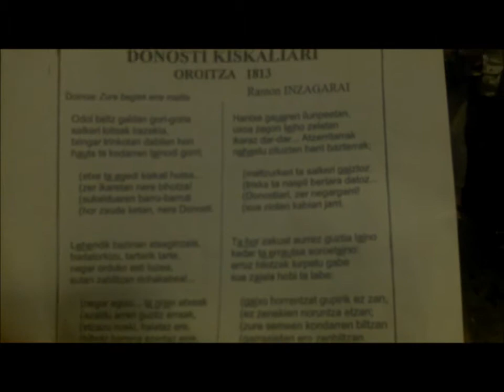Donostia 1813 hitzaldi ibiltaria Josu Tellabide 2012-8-30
Donostia 1813ko abuztuak 31 Josu Tellabideren hitzaldi ibiltaria. Donostia sutan elkarteak antolatuta